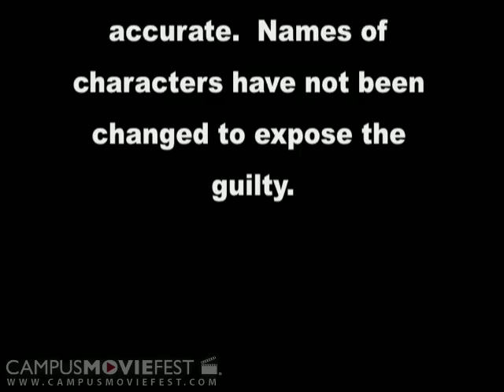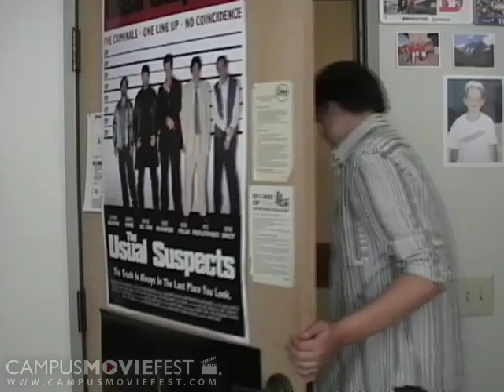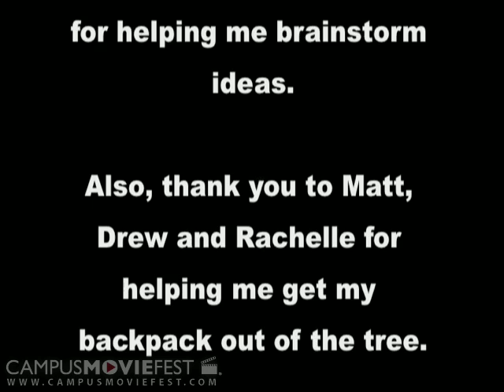Roommate Drama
This movie is a classic because anyone who has ever had a roommate conflict can relate on a fundamental level.

Created by Flying V Productions at Stanford University in 2006 as part of Campus MovieFest, the world's largest student film festival.

Roommate Drama Cast & Crew :
Joshua Doty - Captain
with
Abraham Chiang
Bo Zheng
Matt Vierling
Drew
Erin Frantz